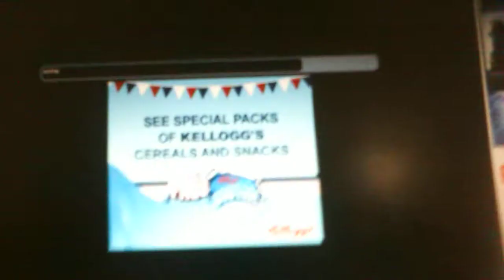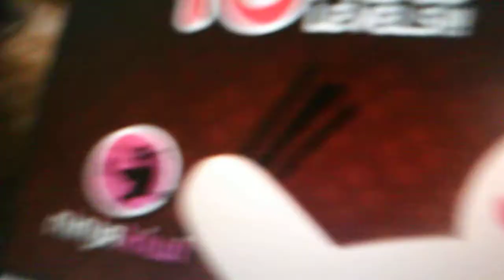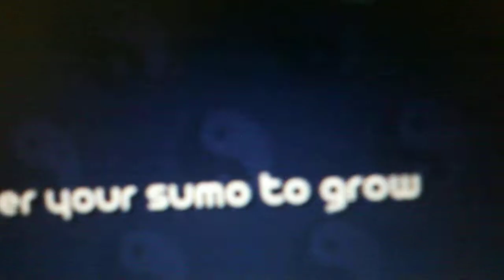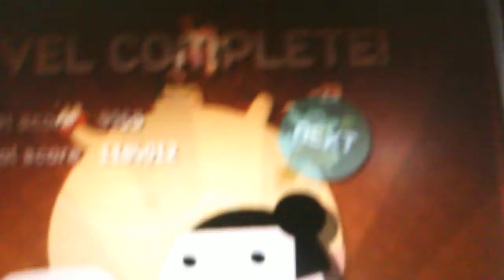Hungry Sumo (Japanese game on ninja kiwi)